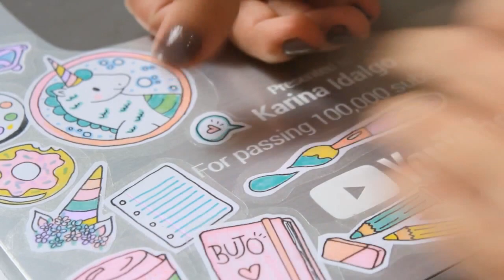TRANSFORMEI MINHA PLACA DE 100K DO YOUTUBE! - Karina Idalgo ♥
Aaaaah meu coração!!! Nesse vídeo aqui eu TRANSFORMEI MINHA PLACA DE 100K do YOUTUBE!!!

E eu tbm tô por aqui:
Beeeeeeijos ♥